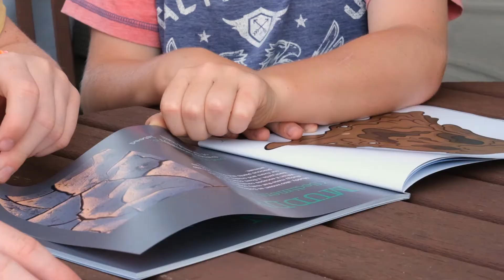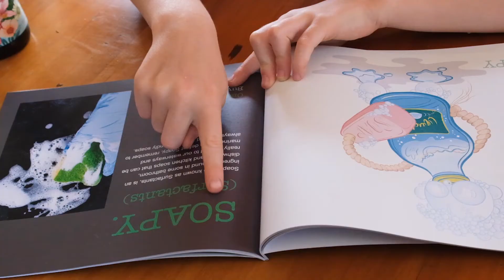Meet the Pollutants- Kids' Version